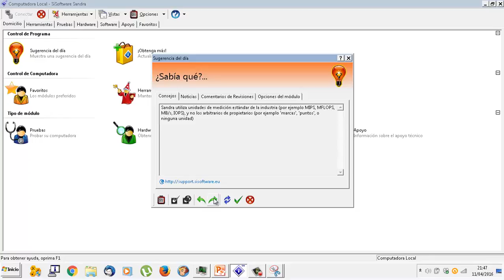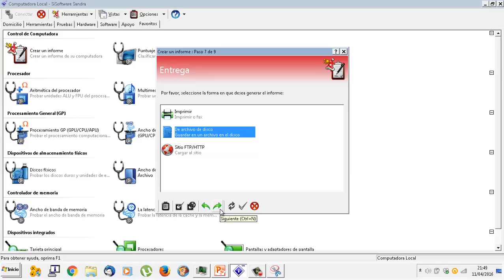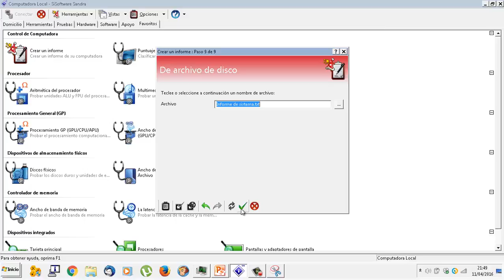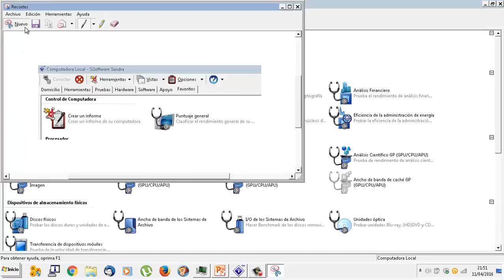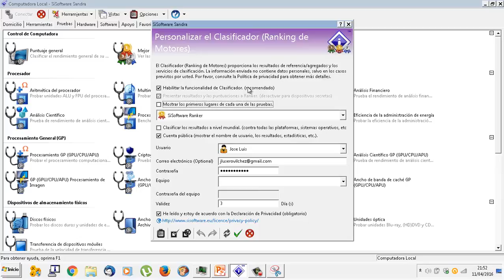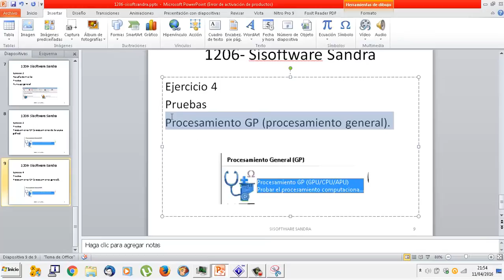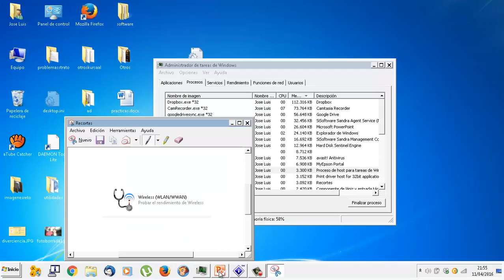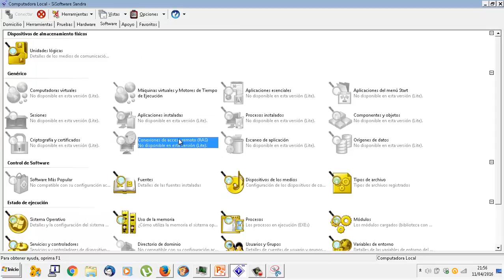UD1206 Sisoft Sandra Pro 02 OACE FPB2